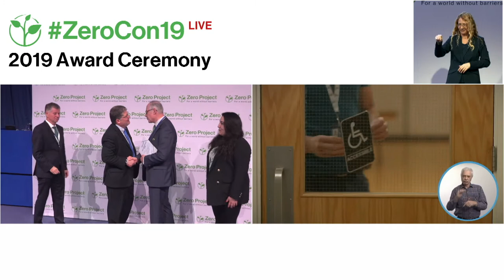Elections Saskatchewan: An Accessibility Implementation Plan for Provincial Elections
Welcome to the awardee video of Elections Saskatchewan´s Accessibility Implementation Plan, a winner of the 2019 Zero Project Award on Independent Living and Political Participation.

Elections Saskatchewan (ESK) is the independent election management body of the Canadian province of Saskatchewan which established an Accessibility Implementation Plan to address the needs of voters with disabilities. Upon identifying problems through focus groups and consultations in 2013, solutions such as improved polling place accessibility and homebound voting were carried out. More than 500 people with disabilities voted from home in the 2016 election; and other elements of the plan, such as reviewing facilities for accessibility, have been implemented.

Speaker:
Michael Boda, Elections Saskatchewan, Canada